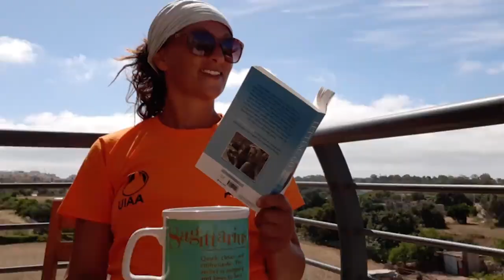Alpine Sterling DMC Team working from home activities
The @Alpine Sterling DMC – Malta & Gozo team know how to look at the bright side of every situation 🌞

We cannot wait to get back into the office, but that does not mean we have been bored at home either 😉. Look at how we’ve each been keeping busy these past few weeks in this video that our colleague Chris has put together!